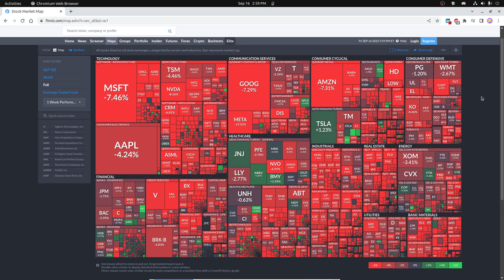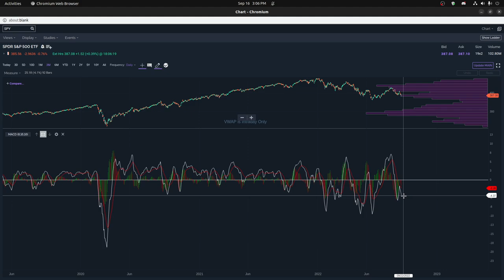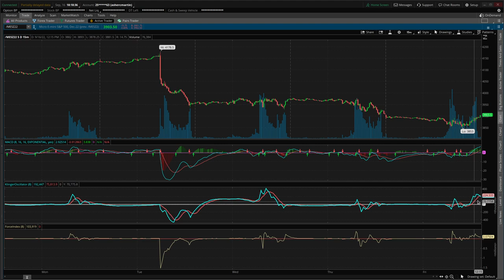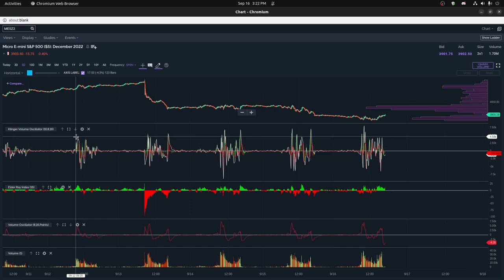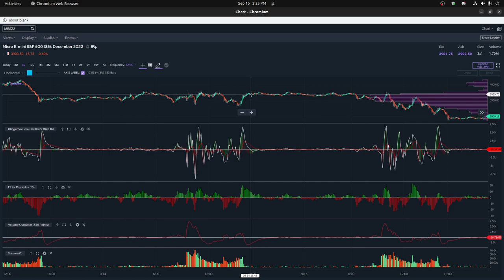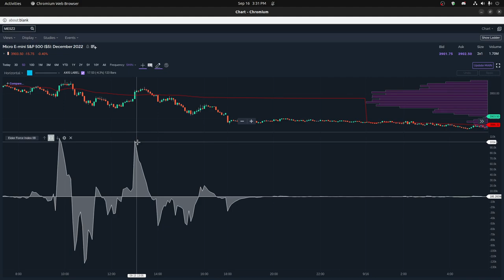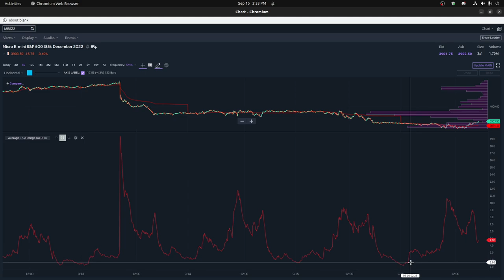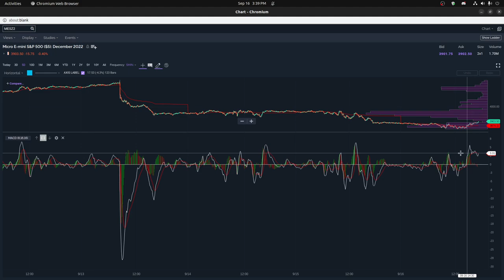Stock Market Weekly Analysis (9/12/22 to 9/16/22)